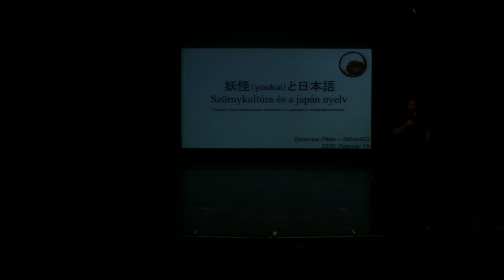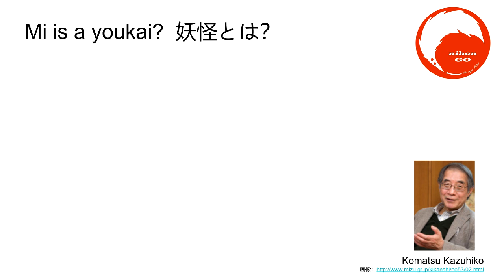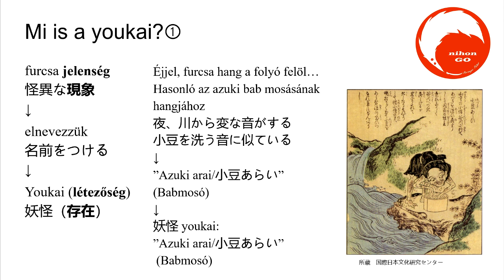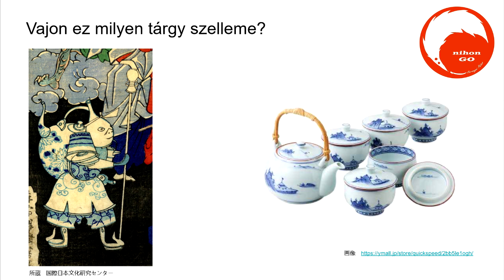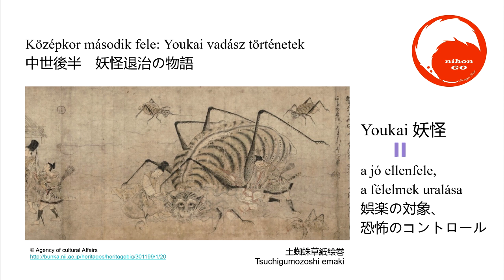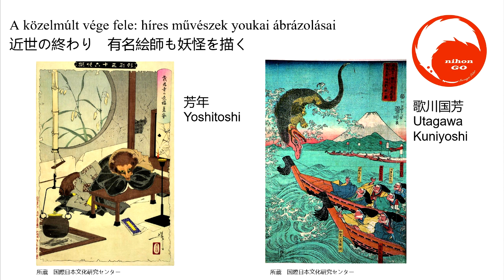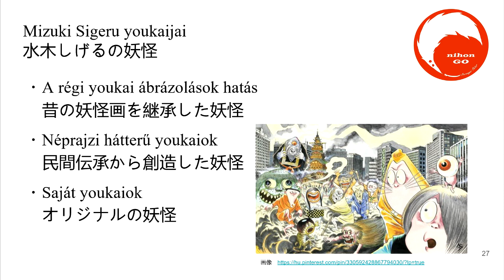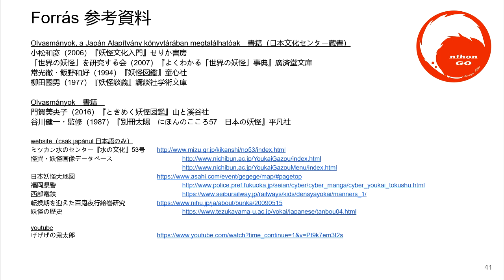2020 Fantasy Expo - A japán szellemek, a Youkai-ok világa